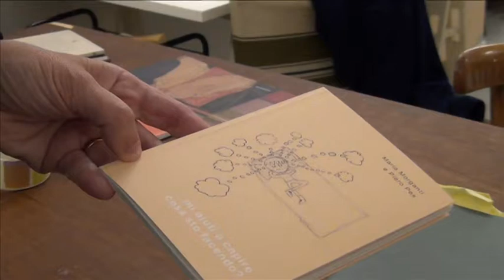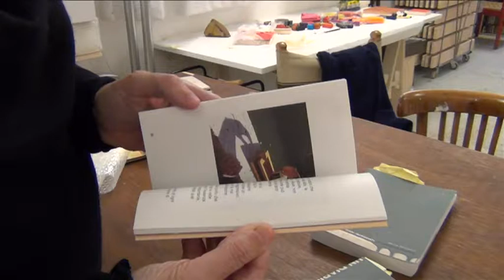Mi aiuti a capire cosa sto facendo?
Maria Morganti racconta del libro scritto insieme al figlio Piero, una  raccolta di sue osservazioni e riflessioni. Mi aiuti a capire cosa sto facendo? è ricco di spunti per cogliere il punto di vista di un adolescente sul mondo dell'arte e sul lavoro della madre artista.